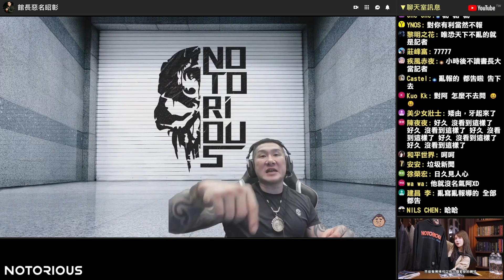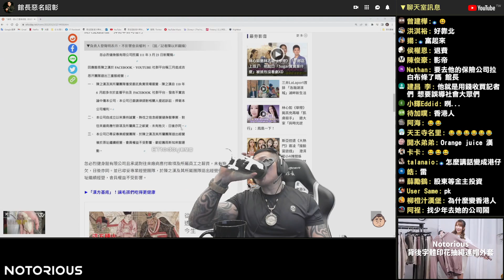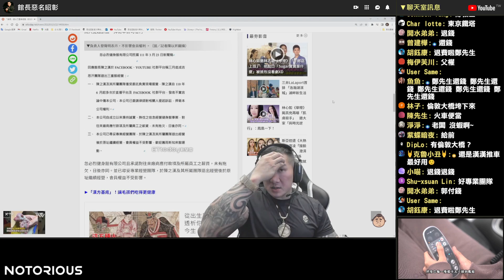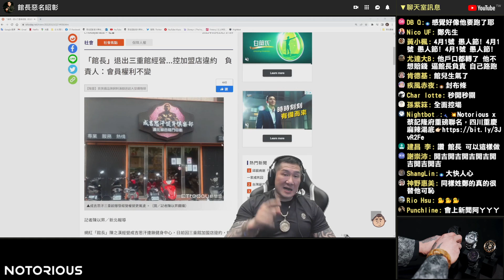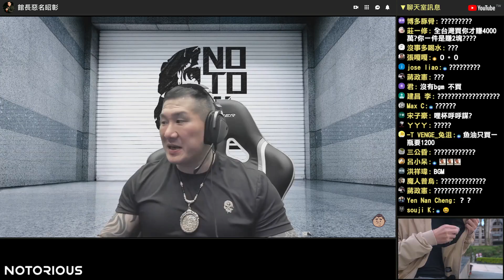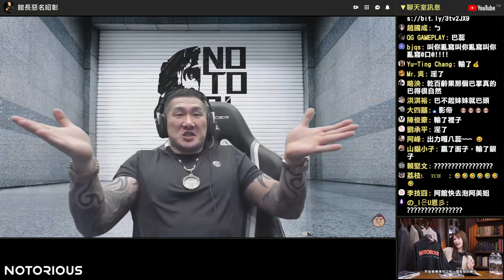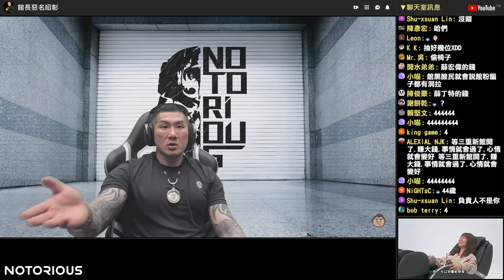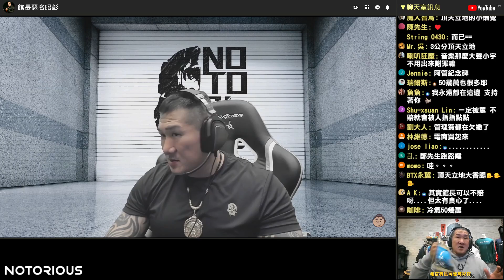【館長精華】三重館負責人發聲明：對往來廠商款項未有拖欠／館長昨打臉（拖欠管理費、火險、冷氣廠商修繕費、會員退費）今再次呼籲快付錢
🍦涼快春天卻止不了誘惑？冰淇淋多入組"甜甜特惠價"抱回家爽吃一波👉🏻